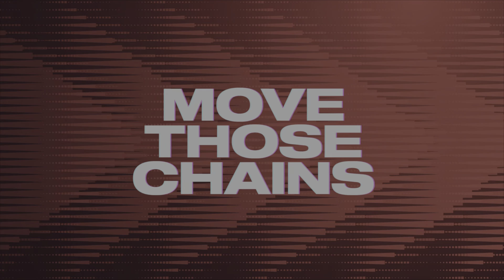Film - Week 5 @ Seahawks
Trap Game?